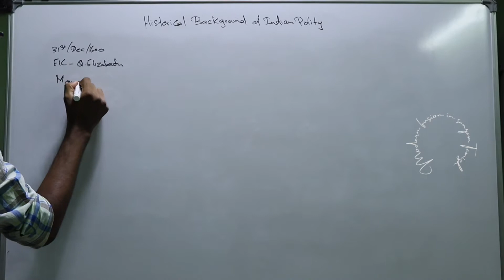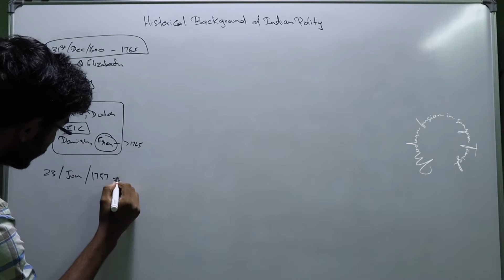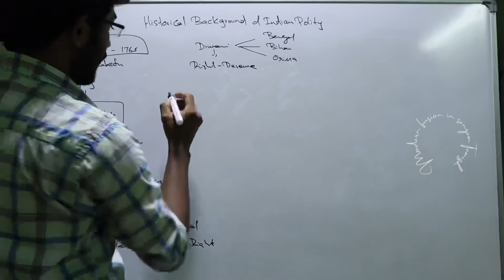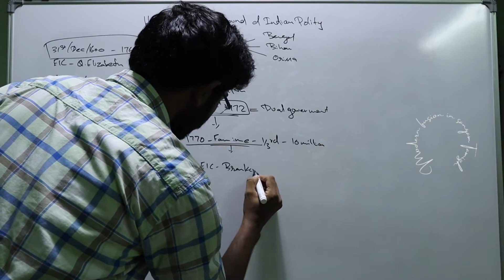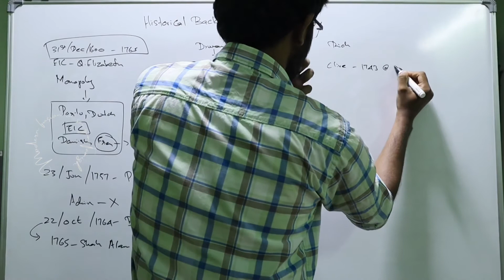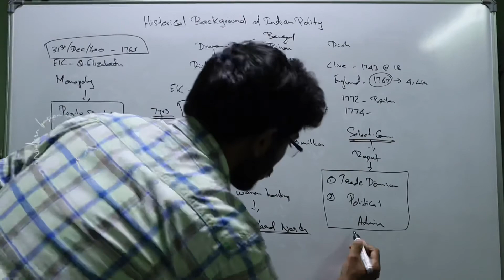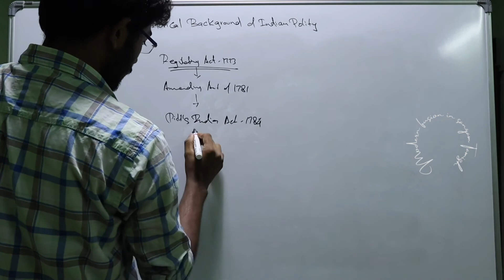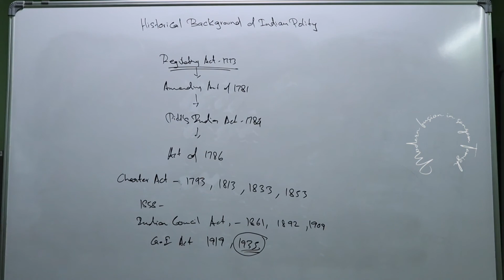Constitution of India Historical Background | Historical Background of Indian Polity in Tamil UPSC